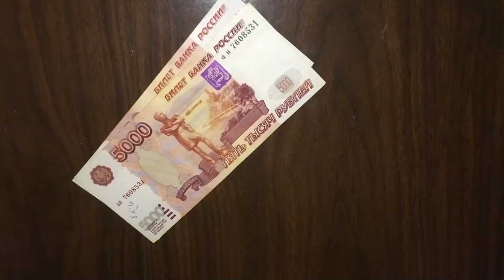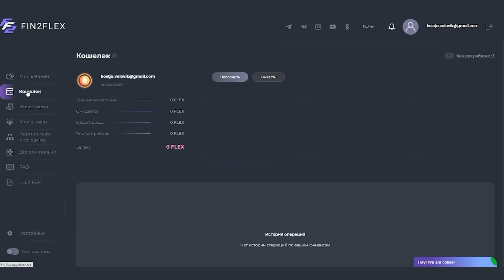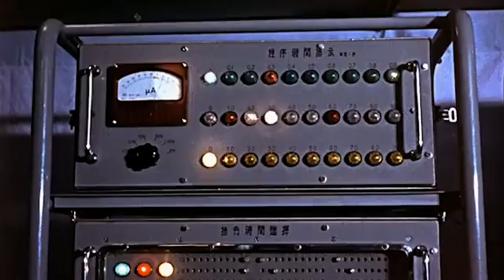Проект 596 / Как Китай заполучил ядерное оружие?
Наверняка каждый сегодня знает историю возникновения американского атомного оружия во всех подробностях. Немало написано и про советское. Но какие же тайны и секреты хранит в себе история возникновения китайской бомбы? В образовательных целях мы погрузимся во времена, когда Мао Цзэдун решил вступить в гонку ядерных вооружений и сделать Китай могущественной державой.